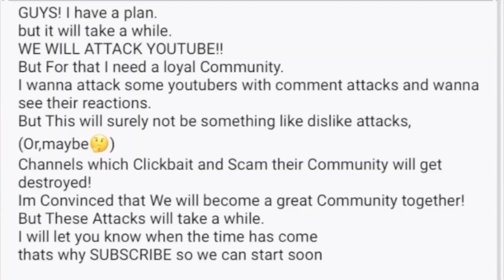wait .. BARDOCK😱! no NO ROSE! NO WAY🙏 love you Bandai | DB Legends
DAILY VIDS ARE OVER
Prefer Quality Before Quantity

 I improve myself from video to video and try to show you the best version of a vid
 cutting the vids gets longer and longer I am trying to make my best and I am always with fun on it
It would be nice If you leave a like when you like a vid so I can see which videos do you want more and which less.

I am active on twitter and Instagramm, If you dont want to miss anything on my channel follow me there✊

Goku black
transforming
transformin goku black
super saiyan Rose
summons
goku black banner
dragon ball legends summons
lucky
Legends Justice against Evil
Justice against evil banner summons
dragon ball legends update
gohan
Saiyaman
db legends
luckiest summon
Super saiyan rose goku black showcase
SSJ
Super Saiyan blue Shallot
Gogeta blue
Vegito blue
Dragon ball legends black friday
db legends event
luckiest db legends summons
Shallot
Gogeta

the following text is only their to get recommended I hope you liked the video thanks for your support love you all and wish me luck for vegito blu 👀
dragon ball legends is a mobile game for your device its really cool and makes fun you play your favorite characters like Son goku vegeta trunks goten chichi bulma Beerus Whis or any other character.
Dont think thats all there are special units like Legends limiteds thes you can only get from step up banner they are rare. If you need tipps, how to get them easier.
dragon ball, dragon ball gt, dragonball super are cool amazing I love them dragonball super was a bit määä at beginning but tournament of skills was fire dragonball z my favorite scene is Goku going supersaiyan.
Supersaiyan
Supersaiyan 2
Supersaiyan 3
Supersaiyan 4
Supersaiyan God
Supersaiyan God supersaiyan
Ultra instinct
untra instinct (omen)
dragonball legends discord
Dragon ball legends
db legends
gameplay
db legends gameplay
dragon ball legends teams
dragon ball legends best teams
deagon ball legends summons
dragon ball legends best units
dragon ball legends best summons
db legends summons
dragon ball legends 3rd year anniversary
dragon ball legends lmao
lmao its too cringe what I write here but you know as a small youtuber you have to get recommended to get your attention this surely only work if you have good videos but even if it does not work without getting recommended thatswhy this text lmao
spongebob squarepants is childhood
Tokyo ghoul is the best anim/manga in my view
I know the anime is maybe the baddest anime ever but I love the feeling and the manga is literally a masterpiece on other niveau

dragonball games
dragonball games walkthrough
how to get chrono crystals
how to get CC
how to get super chrono crystals
how to
how to get legends limited character db legends